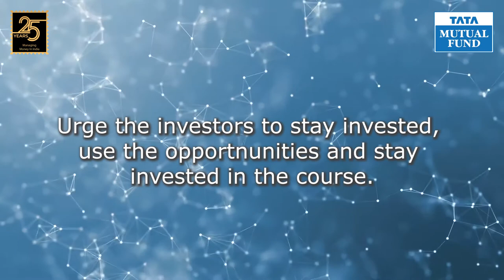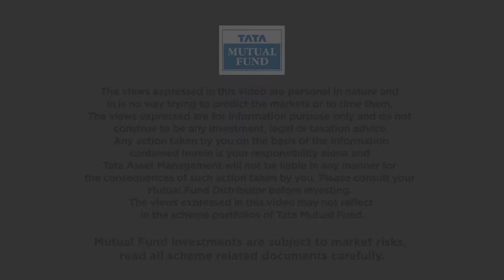How we see the 2nd wave different from 1st wave? Rahul Singh, CIO – Equities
Watch our CIO – Equities, Rahul Singh address doubts related to the impact of pandemic on the Indian Economy and Markets.